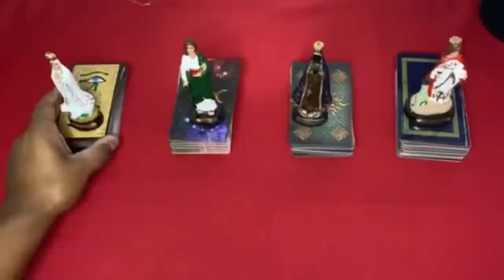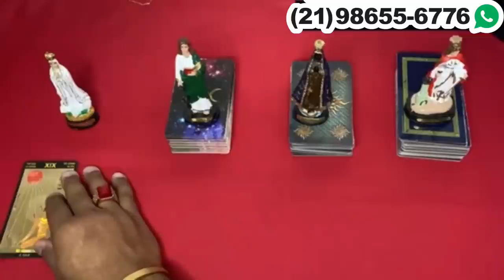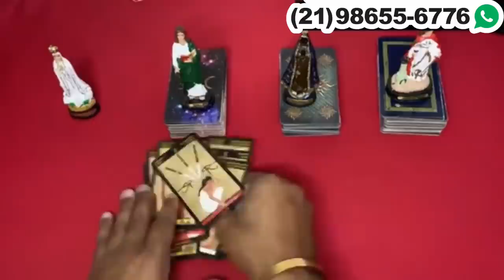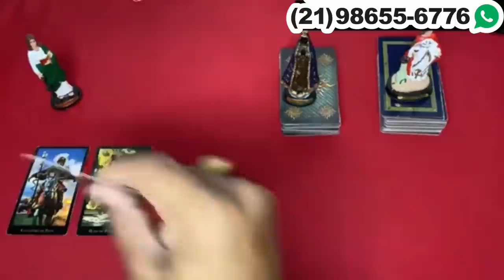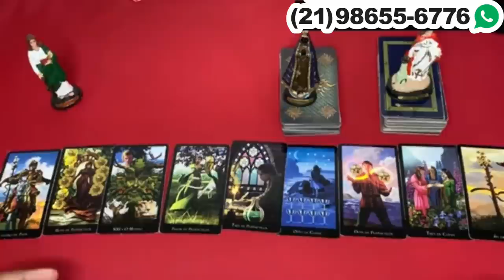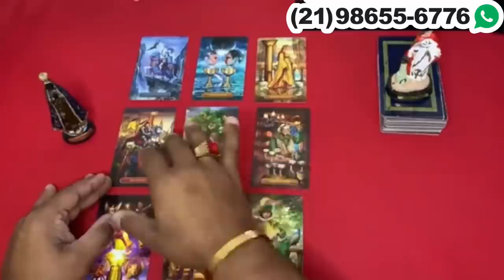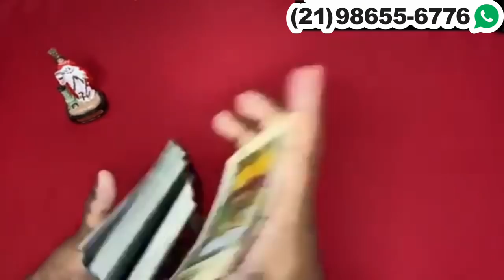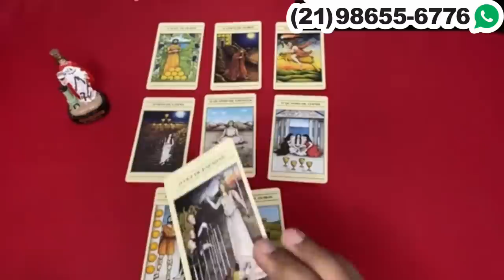Descubra aqui Suas Respostas Com o Tarot Responde 🔮 | Leitura de tarot Diárias e Interativa